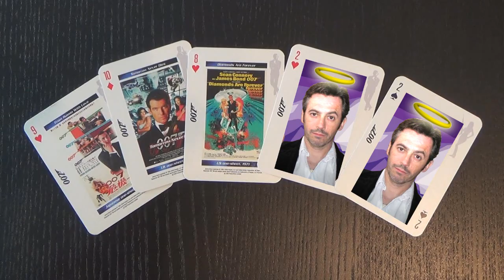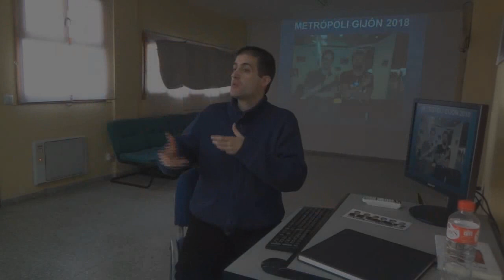XIV Jornadas Bondianas - Teaser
Anuncio del próximo evento del Club Archivo 007, previsto para los días 15 y 16 de noviembre en Santander